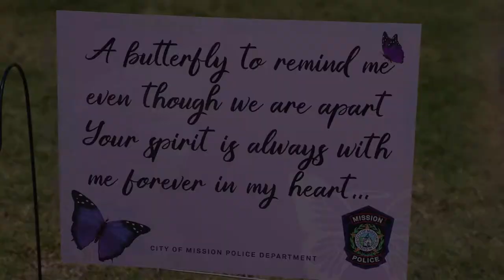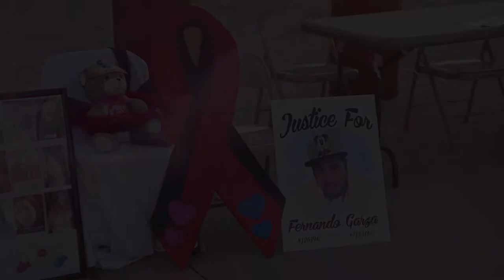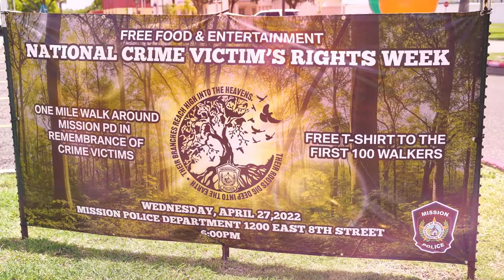Crime Victims' Rights Week 2022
Mission Police Department hosted a remembrance walk and ceremony in recognition of National Crime Victims’ Rights Week.
There was also an emotional lantern lighting ceremony to honor all victims. Take a look!